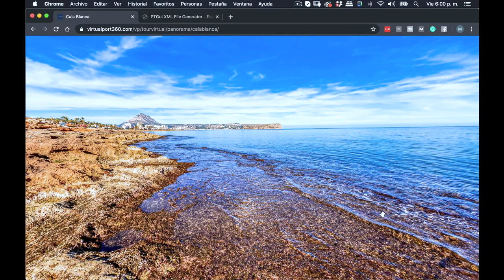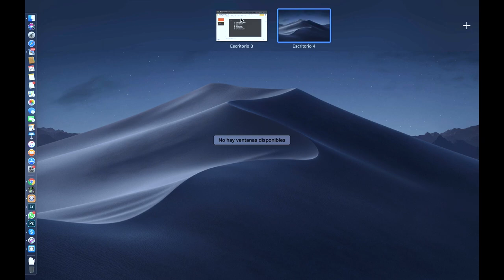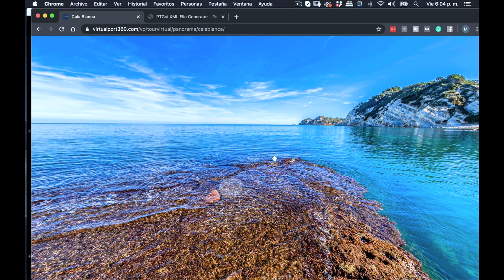Autorrotación en Tours Virtuales: ¿debería usarla? #70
Que la fotografía 360 rote automáticamente es una de las opciones de programas como 3D Vista, Pano2VR, KR Pano, Panotour y también de plataformas como RoundMe, entre otras. ¿Es buena idea usarla?

Seguimos con la crítica fotográfica a David Alapont, colega fotógrafo español, especializado en imágenes de 360 grados.